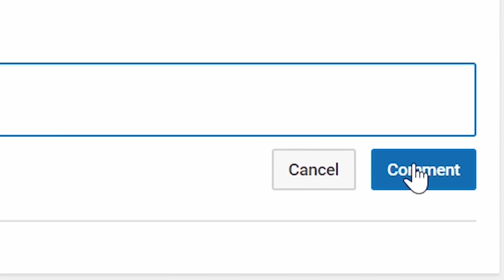NBA 2K19 Shoe Creator Jordan 6 Green Glow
VonInkyBaby™